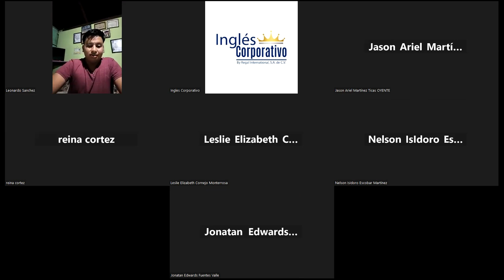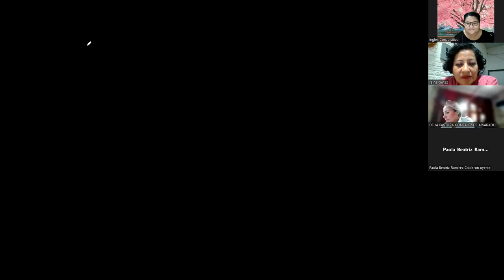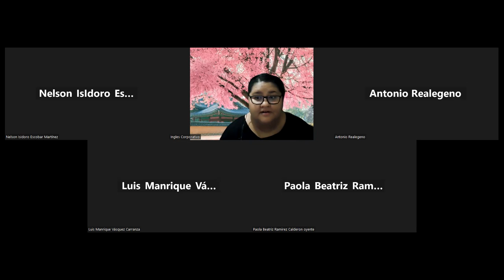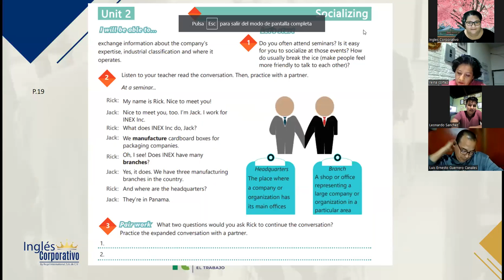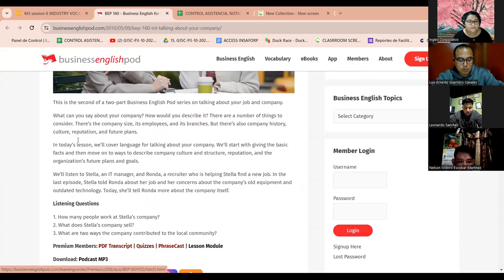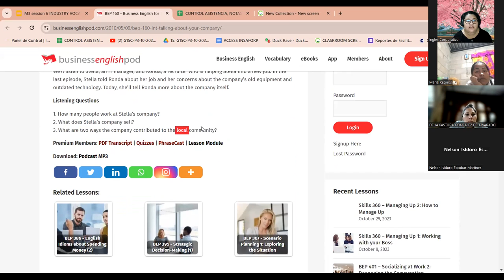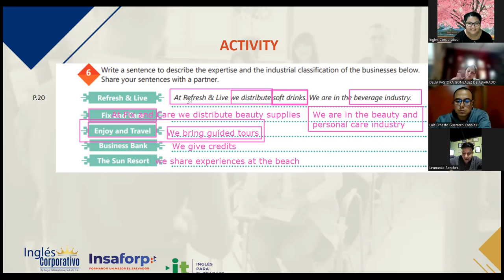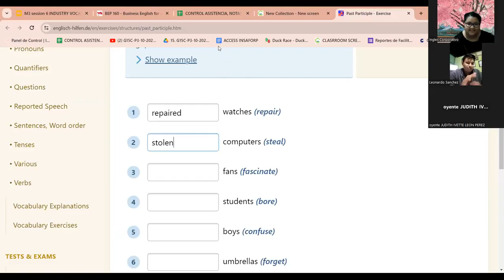SESION 6 - 30/10/2023-IC29750-0011-2023-VARELA-INDUSTRY VOCABULARY